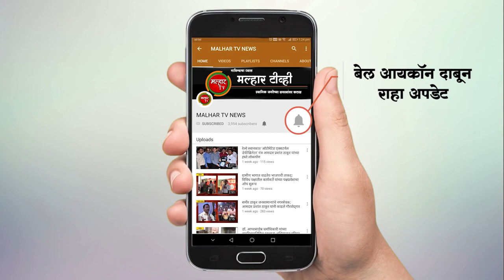अश्वारूढ मावळे आणि झूल घातलेल्या हत्तींच्या शिल्पांमुळे शिवाजी चौकाच्या सौंदर्यात भर !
malhartvnews at panvel | अश्वारूढ मावळे आणि झूल घातलेल्या हत्तींच्या शिल्पांमुळे शिवाजी चौकाच्या सौंदर्यात भर !